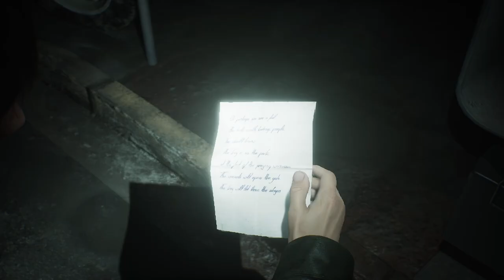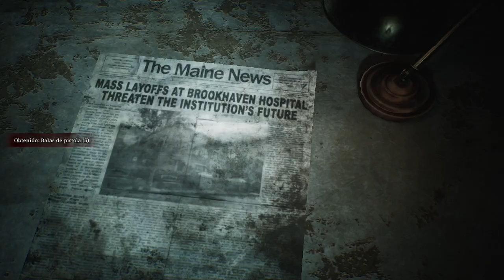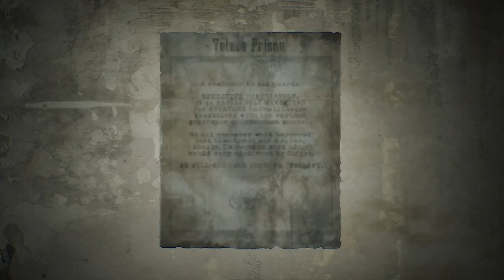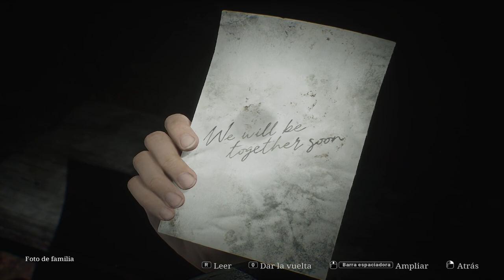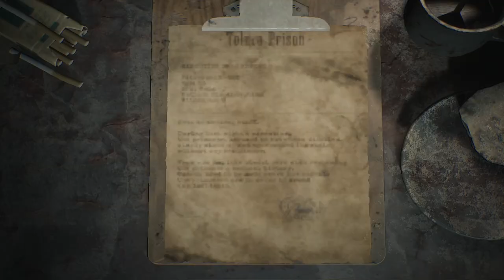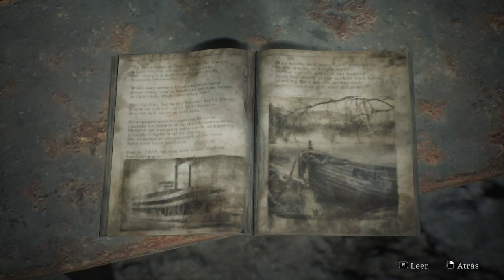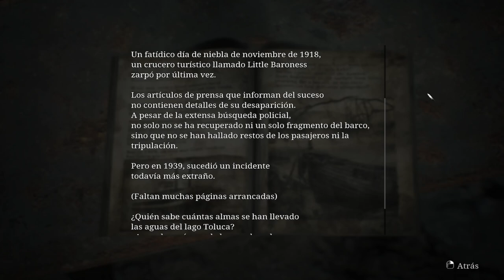Silent Hill 2 Remake (2024) - Parte 7 - Gameplay - Español - Walkthrough